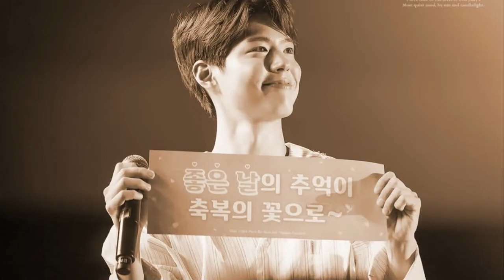parkbogum Taiwan meeting 🇹🇼 hd rice shoot update